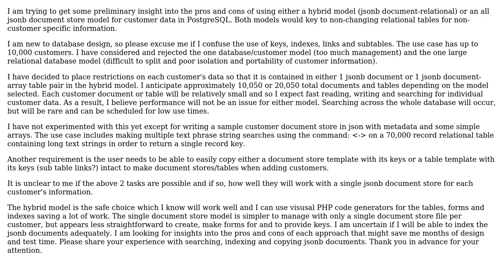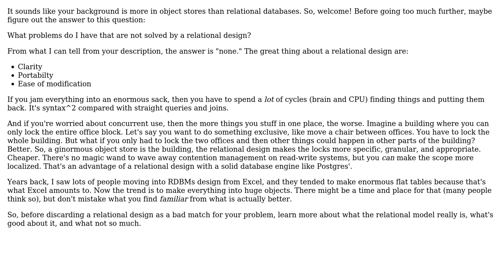Which is better for my use case? A hybrid customer data model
Software Engineering: Which is better for my use case? A hybrid customer data model or a document store customer data model?

With thanks & praise to God, and with thanks to the many people who have made this project possible! | Content (except music & images) licensed under CC BY-SA | Music | Images & others | With thanks to user TJP user Morris de Oryx and the Stack Exchange Network Trademarks are property of their respective owners. You are responsible for your own actions.